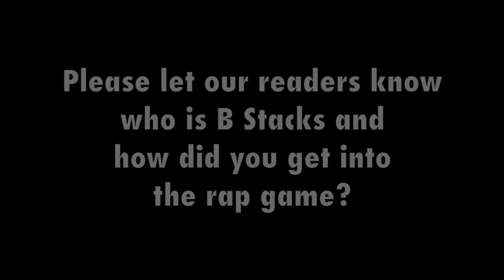B Stacks Talks with Hip Hop Enquirer Magazine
e everyone has to take notice of. B Stacks has proven to his fans that he is in fact that artist who can once again put North Carolina rap scene back on the map. "I feel that I am one of a kind, I don't see nobody my age doing what I am doing right now" declares B Stacks.  "I feel like a lot of the new artists coming out are just like protégés of mainstream artists. I intend on standing out from the rest of them"